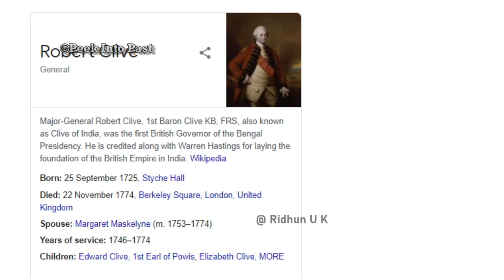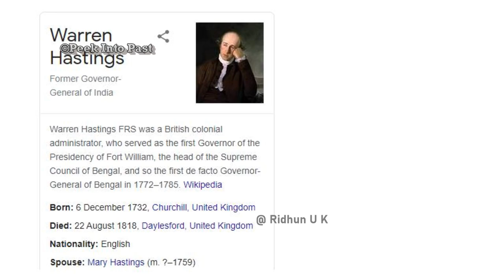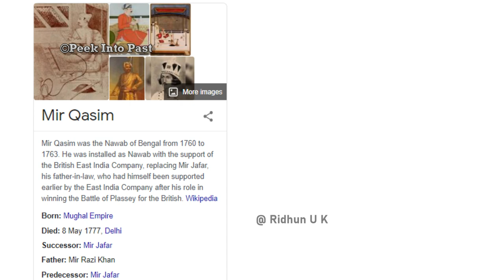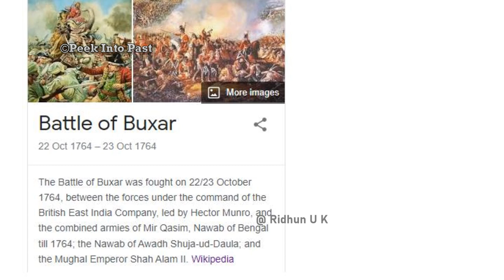ബ്രിട്ടീഷ് ചതി കണ്ട പ്ലാസി യുദ്ധം | Modern indian history | psc-upsc|Malayalam |PT -3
ബ്രിട്ടനും നൂറ്റാണ്ടുകൾ മുന്നേ ഇന്ത്യയിൽ എത്തിയ പോര്ടുഗീസിനെ വരെ തോൽപ്പിച്ചു കൊണ്ടാണ് ബ്രിട്ടൻ ഇന്ത്യയിൽ ആധിപത്യം ഉറപ്പിക്കുന്നത്..ഈ വീഡിയോയിലൂടെ ബംഗാൾ നവാബ് ആയ സിറാജ് ഉദ് ദൗളയെ ചതിയുടെ റോബർട്ട് ക്ലൈവ് തോല്പിച്ചതും, ചതിക്കാൻ സഹായിച്ച മിർ ജാഫരെ പുതിയ നവാബ് ആക്കിയതും, siraj ud daula കൊല്ലപ്പെട്ട പ്ലാസി യുദ്ധത്തെ കുറിച്ചുമാണ് പറയുന്നത്..

In this video we talk about how Robert clive beat siraj ud daulas forces in plassey..
The Battle of Plassey was a decisive victory of the British East India Company over the Nawab of Bengal and his French allies on 23 June 1757, under the leadership of Robert Clive, which was possible due to the defection of Mir Jafar, who was Nawab Siraj-ud-Daulah's commander in chief. The battle helped the Company seize control of Bengal. Over the next hundred years, they seized control of most of the Indian subcontinent, Myanmar, and Afghanistan.
1- siraj ud daula
2- bengal nawabs
3-  robert clive
4 - mir jaffar betrayal
5- battle of plassey
6- mir quasim
7 - how britian conquered india
9 - europeans arrival in india - kerala psc - Upsc - Ssc
10 - british rule in india kerala psc - Upsc - Ssc
11-  modern history of india in malayalam
12 -british east india company history

.In this video we talk about ||battle of plassey | | IN MALAYALAM|| VALLATHORU KATHA Malayalam || indian history || British in india || british rule in india malayalam || || bengal in indian history || || history of british rule || In malayalam || how british beat mighty mughal empire || modern history in malayalam || crash course on indian modern history || modern history of india in malayalam || || and bengal nawabs || siraj ud daula in malayalam ||| fort william in kolkata || battle of plassey in malayalam || mir jaffar betrayal || how british seized bengal area || british rule in bengal || rober clive forces vs siraj ud daula || british resident system || battle of buxar | mir qasim importance ||